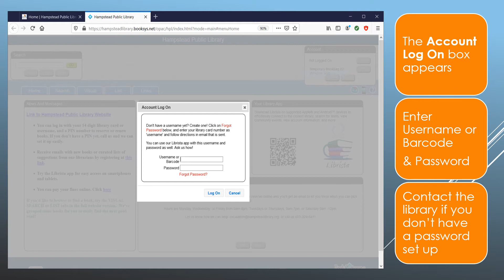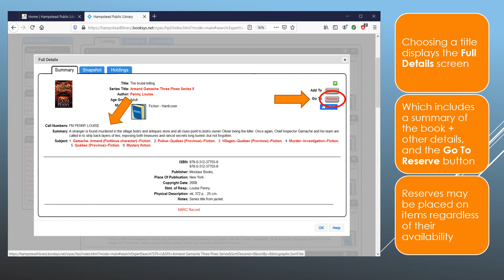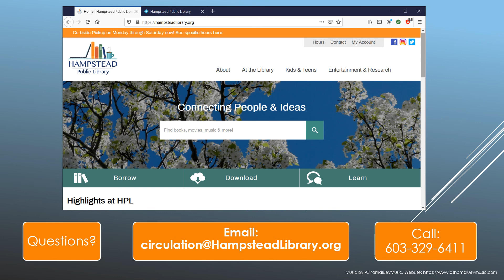Hampstead NH Public Library Tutorial: How to Reserve an Item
We show patrons how to make the most of our Atriuum Booksystems' Online Public Catalog (OPAC). Learn how to log in to your account and place items on reserve.